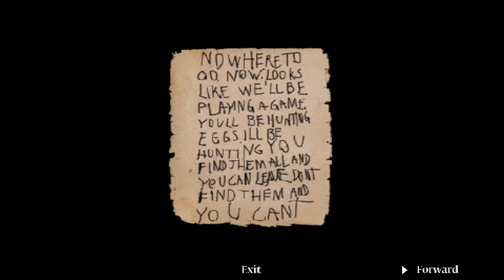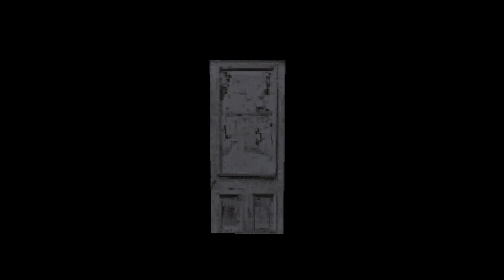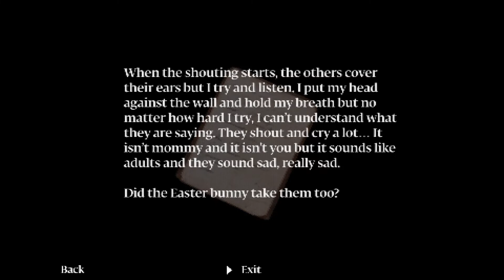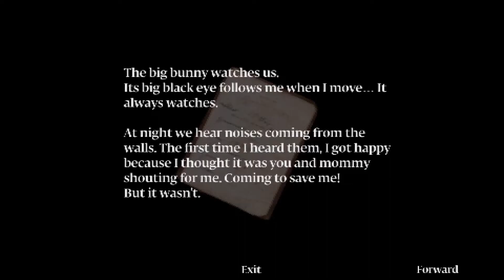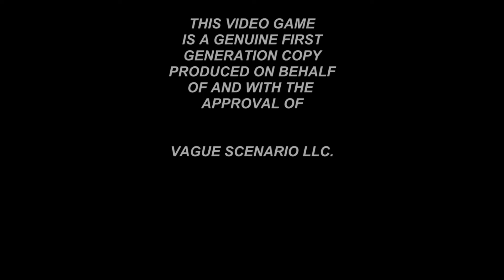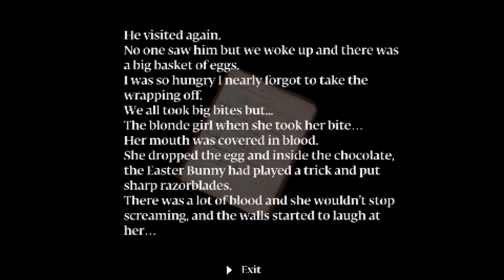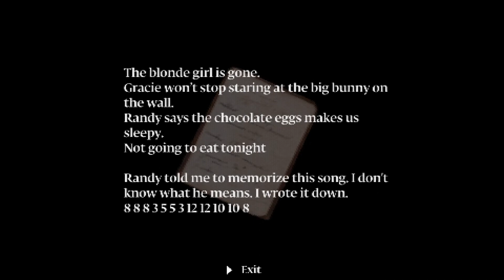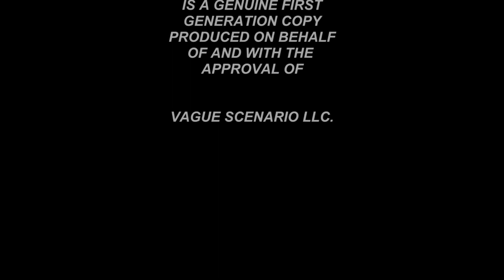Our First Mistake Was To Split Up & Look 4 Clues - Murder House: Part 2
We Played A Game continues to unravel the great mystery of the Murder House! There is a death. And another one. And where the hell is Tom? Is Spooktober leaking? Shh bby is ok.

Ending Music: Why Are We Yelling - Ben Briggs

We Played A Game is a group consisting of Sean & Alex. They play games, chat, and try to have a good time.